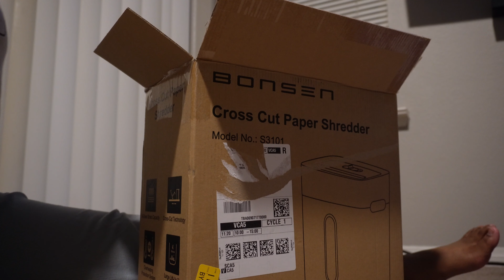MOVING VLOG | A NEW ERA + STARTING NEW + LOTS OF PACKING + MORE!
HEYYYYYYY!!
ummm sooo a lot has been going on and I am sooooooooo excited to let you all in on the TEAAA!
I AM MOVING!!
SPEND A FEW WEEKS WITH ME AS I PREPARE TO MOVE INTO MY NEW APARTMENT!
I have did tons of packing in this vlog, shared some updates, gave away all of my old furniture, ran around Home Depot, and did much more to move along the moving process.